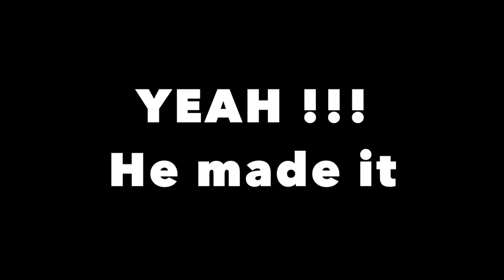Pony Chucky loading in trailer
We train our horses with Love and Respect. Even it can be sometimes frustrating but in the end everyone is happy. And that's all what matter to us.